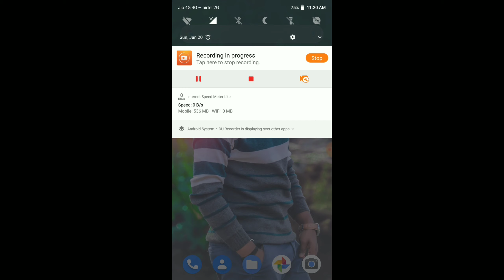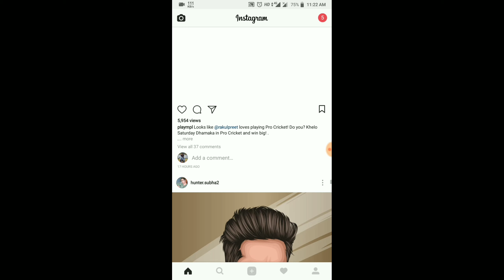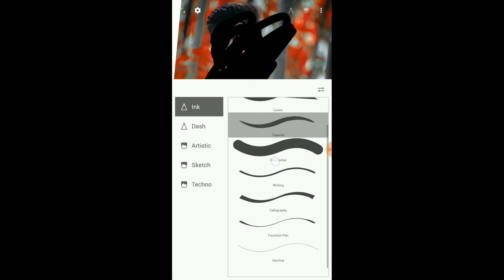How to Victor art edit//Victor art full edit tutorial//vector art banana seekh lo//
Lightroom editing, lightroom unlock all download, Autodesk, photo lab , Snapseed, Snapseed editing, PicsArt, Victor art edit,

App.

Screen Recorder.